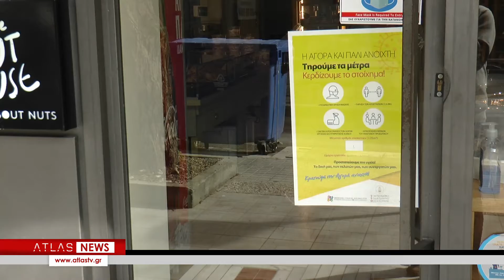Αγορά Ωραιοκάστρου με click away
Τις αντιδράσεις εμπόρων και καταναλωτών για την εφαρμογή του click away καταγράψαμε στην αγορά του Ωραιοκάστρου. Σύμφωνα με τους εμπόρους, η πτώση του τζίρου τους αγγίζει το 50%.